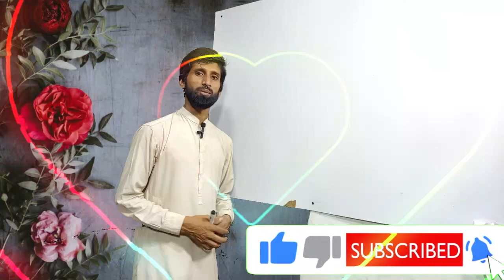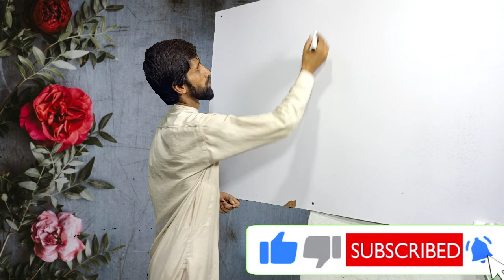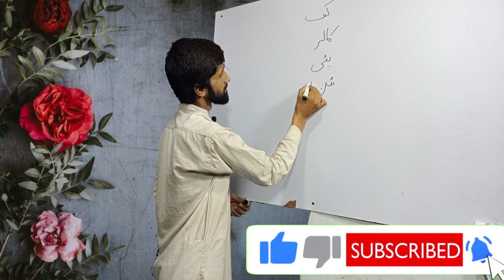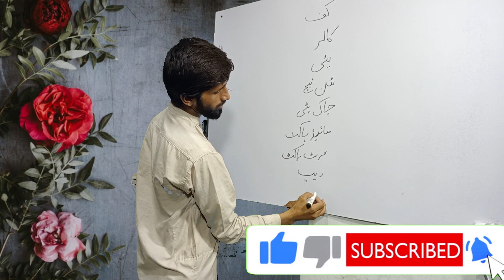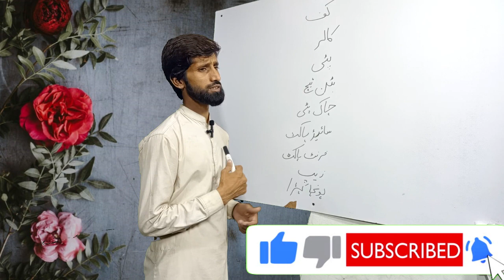gents suit ka bukram jorny ka tarika, gents suit me bukram ka istmal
gents suit ka bukram jorny ka tarika , suit salai karny k liay kya chahiay bukram jorny ka asan formola,